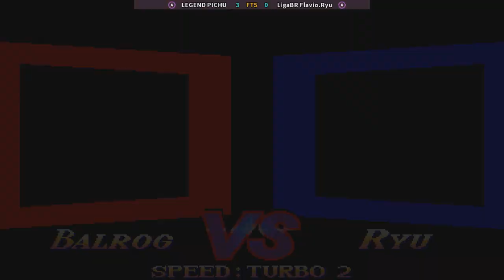Super Street Fighter II X-Grand Master Challenge-LEGEND PICHU VS LigaBR Flavio.Ryu FT5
Super Street Fighter II X-Grand Master Challenge